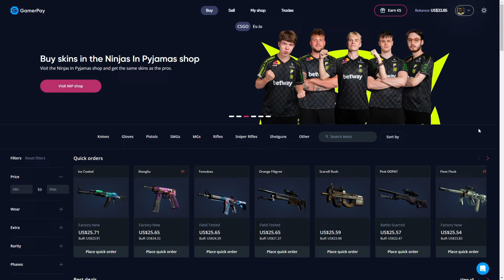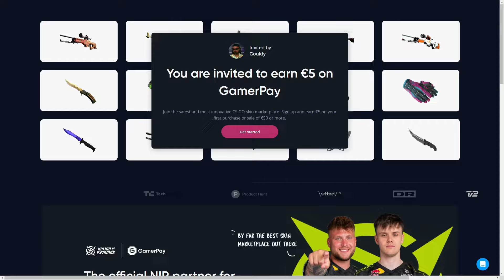ropz - CS2 VS CSGO - Highlights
ROBIN KOOL!